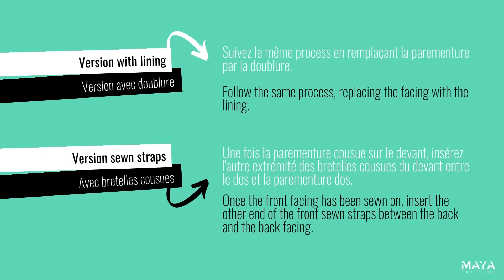TUTO_046_Parementure ou doublure_ROSE_MAYA Patterns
Blossom Collection - How to sew the facing or the lining / Comment coudre la parementure ou la doublure de ROSE - MAYA patterns
Video tuto en anglais et en français pour tout savoir sur l'assemblage de la parementure ou de la doublure du patron ROSE.
mayapatterns.com - Creative and trendy sewing patterns - Patrons de couture tendances et créatifs.